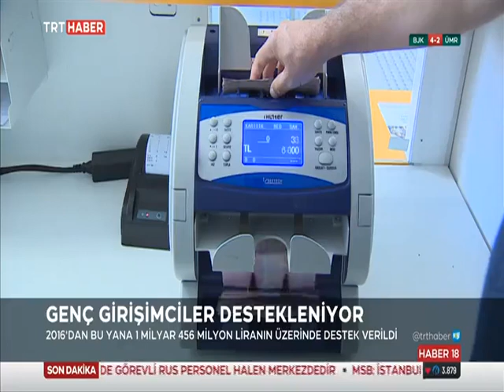Girişimcilere Özel Finansman Sağlanıyor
KOBİ'ler KOSGEB'le büyüyor.
Yeni iş yeri açmak ve işletmesini geliştirmek isteyenler için birçok destek programımız sitemizde 👇